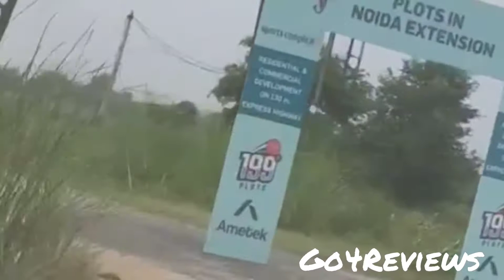Supertech proposed golf facing plotted development location in Noida extension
Status Proposed (without approvals)
Launch date unknown
Expected rate between 40 to 45k per sqyd